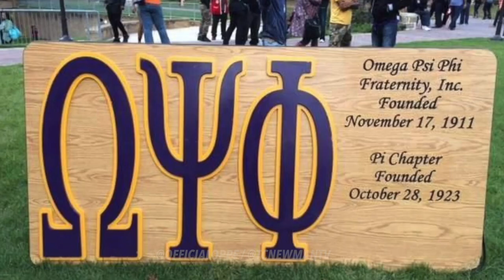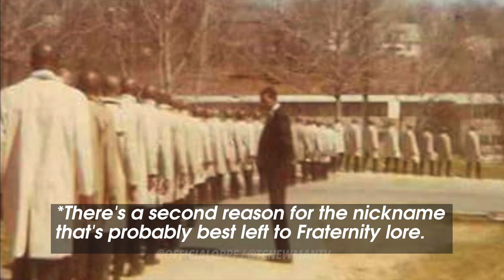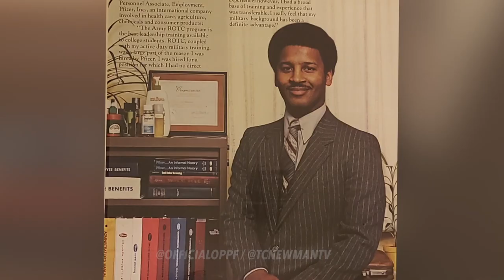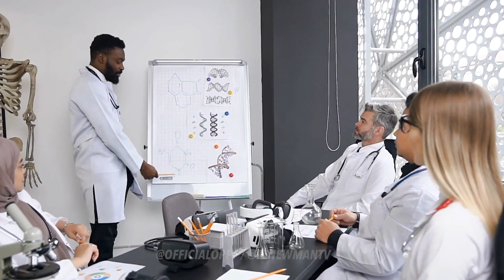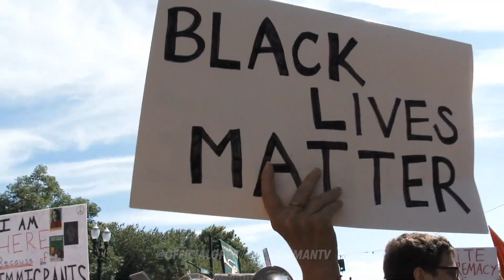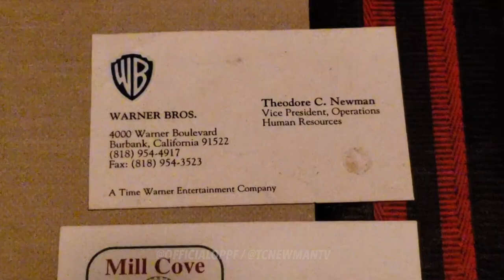A Brother's Perspective | Theodore Newman | Voting, Protests, Black Lives Matter | with TCNemanTV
TV host and anchor TC Newman sat down with her Dad, Bro. Theodore Newman, to talk about his life and how he sees the world today.

Bro. Newman is a 1970 Initiate of Pi Chapter, Morgan State University. Enjoy as this accomplished brother and gentleman gives his thoughts on voting, protests, the military, and Black Lives Matter.

There is so much wisdom packed in to this video. Be sure to watch until the end!

A special thanks to Ms. TC Newman!

Instagram, Facebook, and Twitter @TCNewmanTV